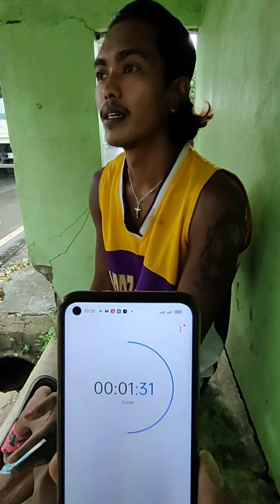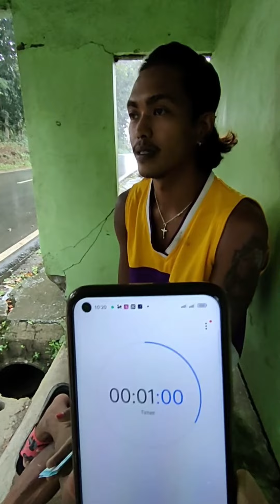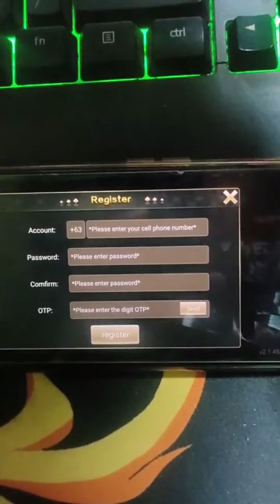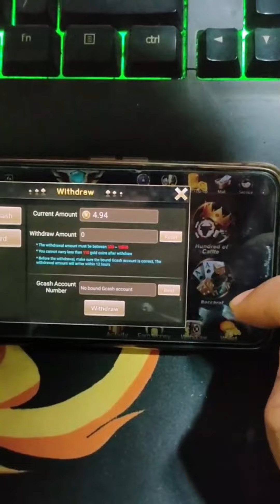Ano ang pinaka "MALAMIG" na parte ng "KATAWAN" ng tao?